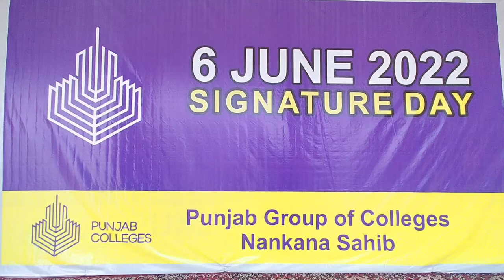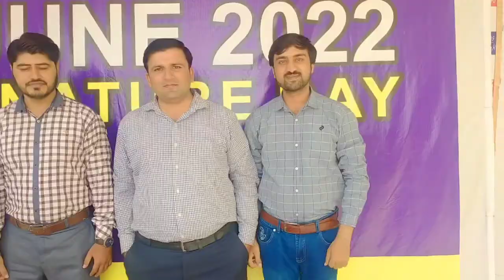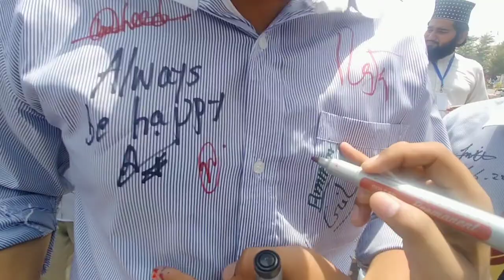Signature and Last Day Celebration at Punjab Group Of colleges